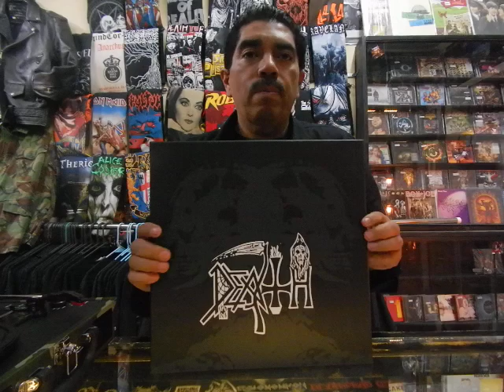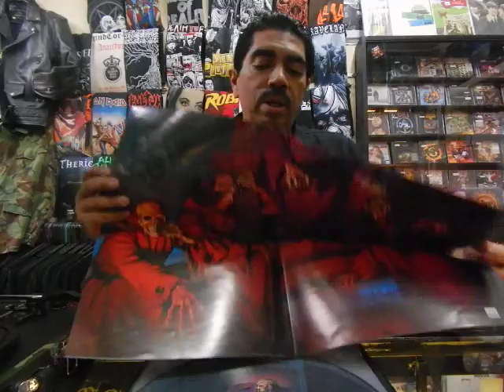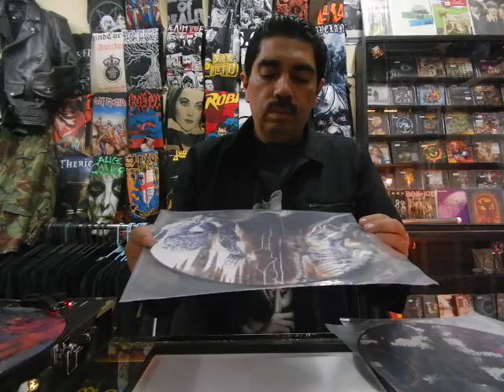Death: Vinyl Box set presentación. Scream Bloody, Leprosy, Human, Spiritual healing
Continuado con la presentación de vinilos, discos, E.p.´s, L.p´s, singles, Boxsets y demás parafernalia del mundo de la música. En esta ocasión te mostramos el Box set de la banda DEATH.